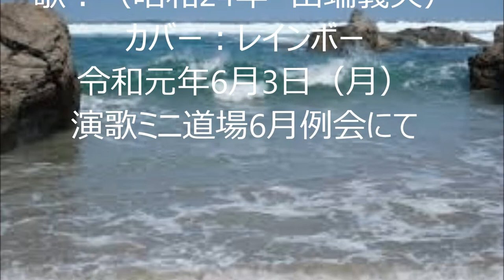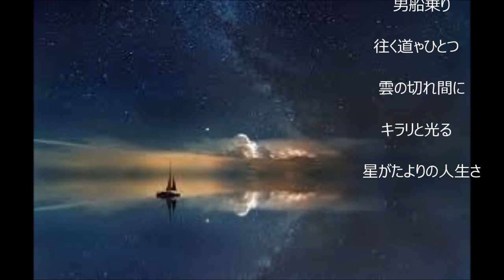「玄海ブルース」（カバー：レインボー）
昭和24年　歌：田端義夫、作詞：大高ひさを、作曲：長津義司。
昔よく聞いた歌ですが、唄った回数が少なくメロディーに馴染んでいないため、変な歌になりました。特に高音部の声が出しにくく、聞きづらい歌になりました。かなり躊躇しましたが、思い切ってアップする事にしました。